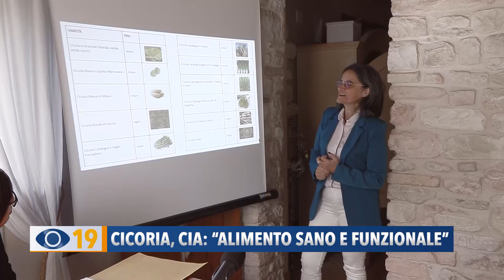Cicoria, CIA: "Alimento sano e funzionale"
Altra iniziativa della Confederazione Italiana Agricoltori sugli alimenti funzionali: quest'anno l'attenzione è stata rivolta alla cicoria.